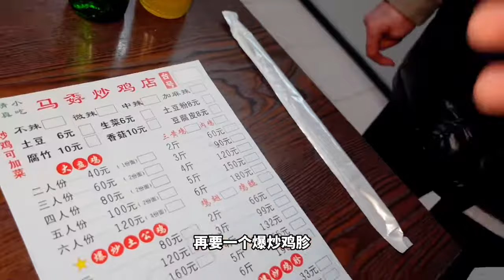河南炒鸡拌烩面 每根面条都挂满了鸡汁 巨大一盘好过瘾#河南文旅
大家好，我是蛋壳DanKe
尝遍好吃的美食
是我的动力
要好好吃饭
更要茁壮成长